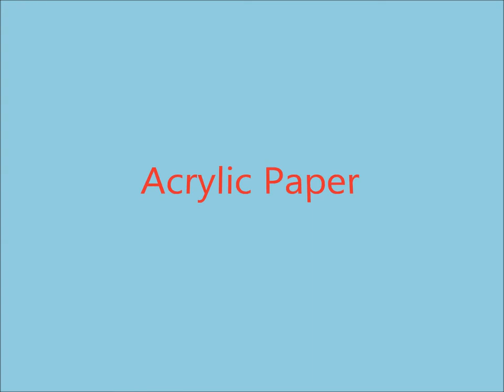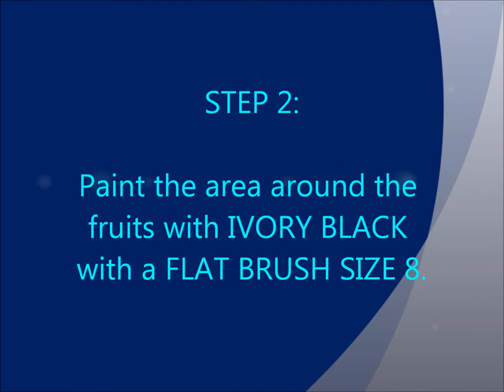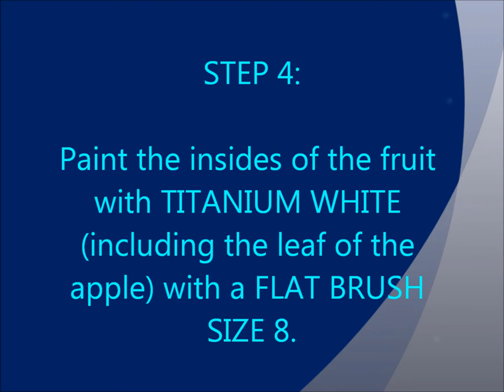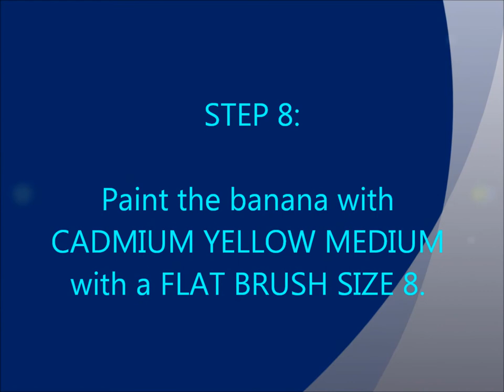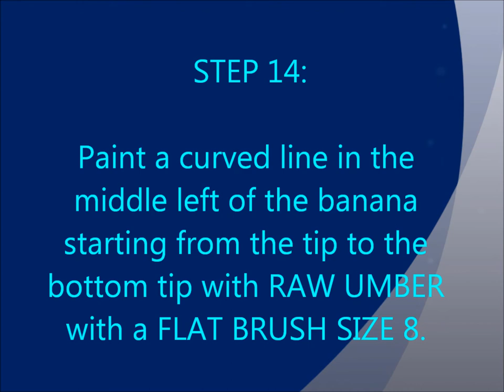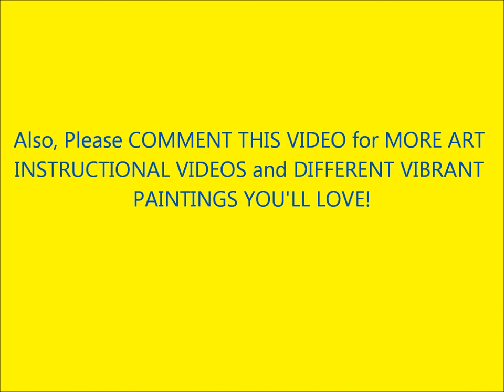Steps to paint "Mystery Behind the Fruit"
A new (and I do mean "NEW") episode for this instructional art video for beginners!